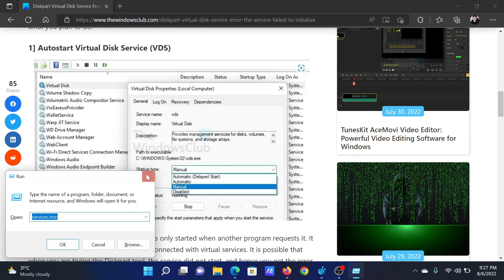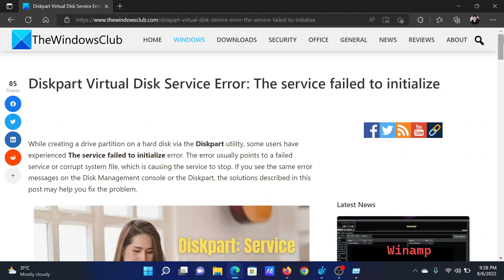Diskpart Virtual Disk Service Error: The service failed to initialize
While creating a drive partition on a hard disk via the Diskpart utility, some users have experienced The service failed to initialize error. The error usually points to a failed service or corrupt system file, which is causing the service to stop.

If you face this issue we suggest you undertake the following two steps:

1] Autostart Virtual Disk Service (VDS)

2] Check Registry permission for Application Packages

Make sure that your account has an administrator account and that you have a clear idea of what you plan to do.

Timecodes:
0:00 Intro
0:23 Autostart Virtual disk service
0:55 Registry Editor fix